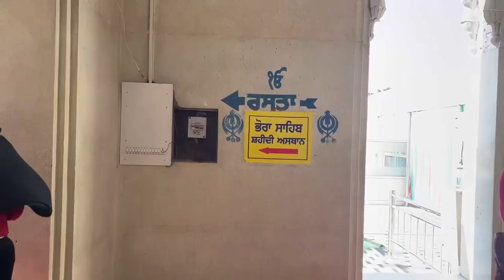Visiting a Religious Place || Fatehgarh Sahib || Sri Jyoti Saroop Sahib || Glow Up With Moon Kaur🌙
Hey guys!!! So this video is about my wonderful experience at Gurudwara Sri Fatehgarh Sahib and Gurudwara Sri Jyoti Saroop Sahib …
This visit is a must in the month of December.

I hope you’ll like this video and try to visit this place this year…. I’ll meet you guys agin really soon…
GLOW UP WITH MOON KAUR🌙

P.S. when I said the happenings were in Fatehgarh Sahib, I meant Fatehgarh Sahib and the nearby locations which includes Chamkaur Sahib and Sirhind